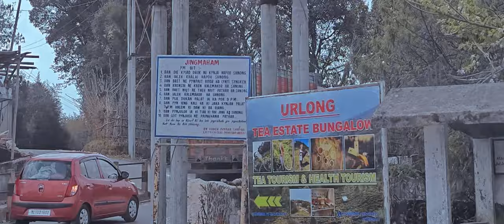Must-See Views in Meghalaya: Stunning Laitlum & Nongjrong Experience!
Join us on an unforgettable journey through Meghalaya as we explore the breathtaking Laitlum Canyons, savor a delicious lunch, and unwind at a cozy homestay in Nongjrong. Watch the mesmerizing sunset and enjoy candid chitchats and a hearty dinner with friends. Don't miss this scenic adventure in the heart of Northeast India!

📍 Locations Covered:
- Laitlum Canyons
- Nongjrong Village